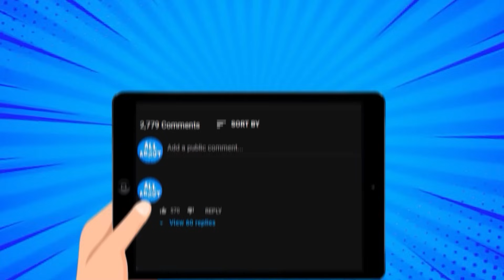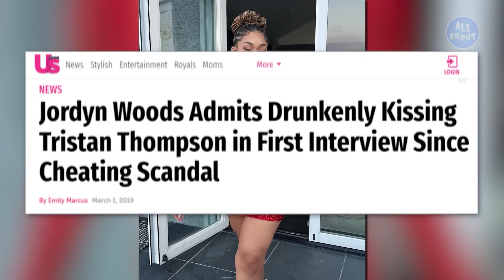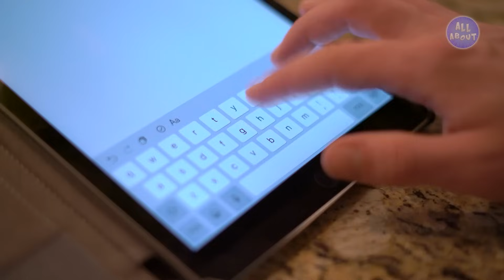Kourtney Kardashian VS Khloé Kardashian - LIFESTYLE WAR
Besides being two famous socialites from the Kardashian family, Kourtney and Khloé are businesswomen who took advantage of their fame to make a lot of money! But the question is, which of the two sisters leads a more luxurious life? In this video, you will see a fierce battle between Khloe and Kourtney Kardashian! So, let's fight!